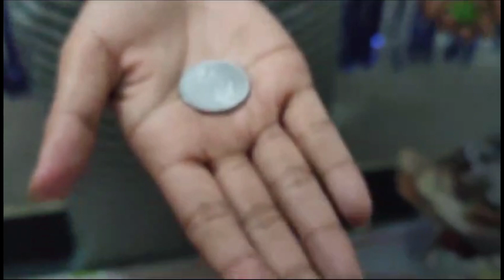Another Birthday vlog 🥳🥳🎂🎂